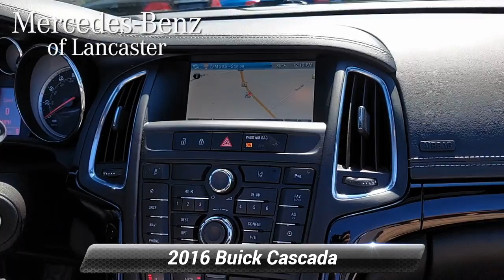Used 2016 Buick Cascada Premium, East Petersburg, PA MB10148A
Clean CARFAX. WOW SUPER CLEAN LOCAL TRADE!!, BRAND NEW STATE INSPECTION AND SERVICE!!, 3 MONTH-3000 MILE POWERTRAIN WARRANTY!!, $37385 MSRP!!. Toasted Coconut Metallic 2016 Buick CascadaPremium FWD 6-Speed Automatic Electronic with Overdrive 1.6L 4-Cylinder20/27 City/Highway MPGAwards:* JD Power Automotive Performance, Execution and Layout (APEAL) Study, Initial Quality Study (IQS) * 2016 KBB.com Brand Image AwardsReviews:* Quiet and comfortable ride on the highway and over bumpy roads; lots of features for a reasonable price. Source: Edmunds

[RLVID:8029:2664c12eff0b4b04:ef54f6cf3e8795d3:1]